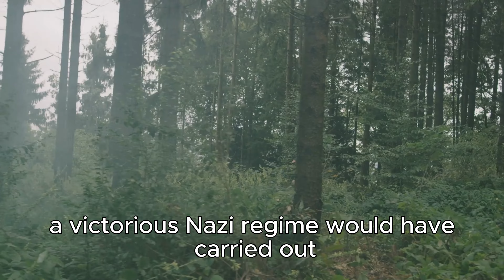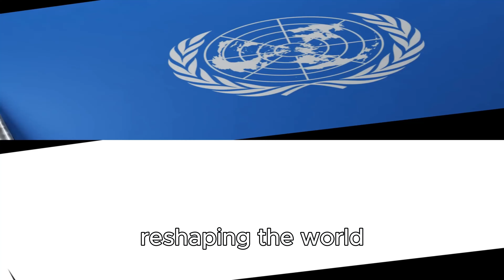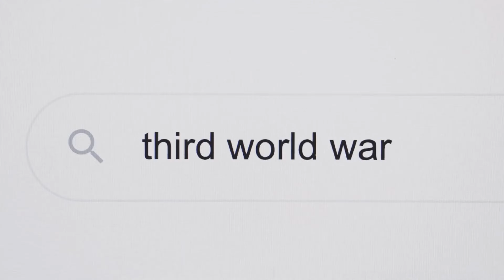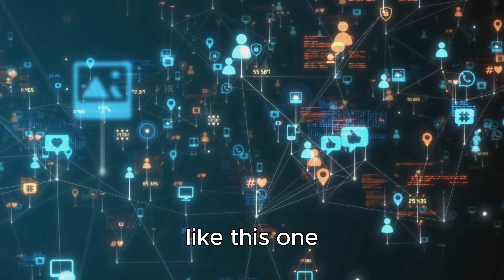Uncovering Nazi War Secrets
OUTLINE:
00:00:00 The Foundation of Fear
00:02:06 The Axis of Victory
00:03:07 A World Redefined
00:04:46 The Cost of Conquest
00:05:45 Global Implications
00:06:50 Economic and Social Transformations
00:07:51 Military Might and Technological Horrors
00:08:49 The Shadow of What Never Was